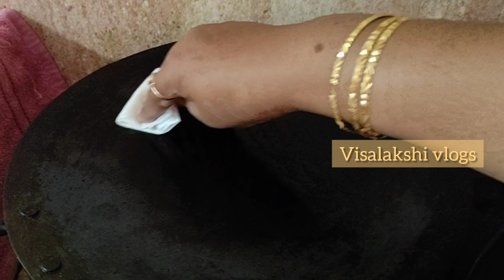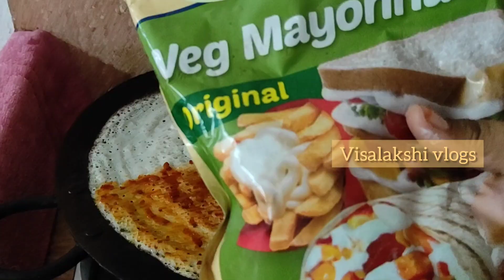trending dosa wrap hack tortilla| youtube shorts |south Indian special| hotel style|begumpet dosa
because we also made much effort on making the video

in telugu # India's best food homemade |made with dosa batter

trending dosa wrap |home made |dosa |tiktok dosa |yum